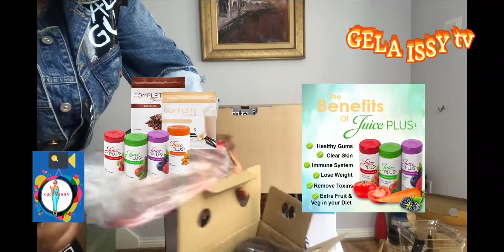Unboxing Nutri Ninja BL642UK Blender. My Juice Plus Journey.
Watch my wedding video via this link